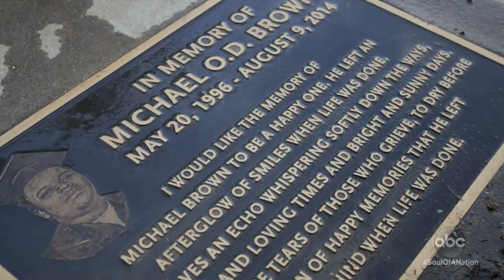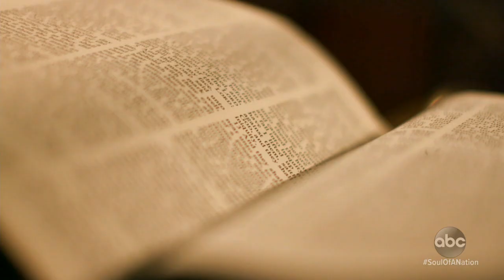Black Christians unified in their faith but divided by their stances on abortion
Cherilyn Holloway is anti-abortion and says she believes in life from “the womb to the tomb.” Kawanna Shannon runs Missouri’s only abortion clinic and also sees purpose in her work.